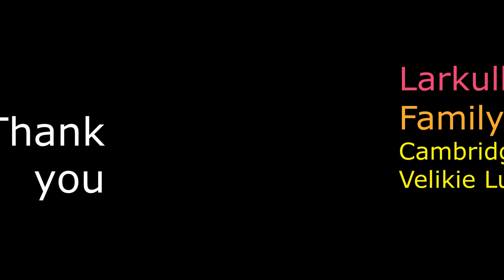Отзывы о языковом лагере Ларкулла, группа из Великих Лук декабрь 2017